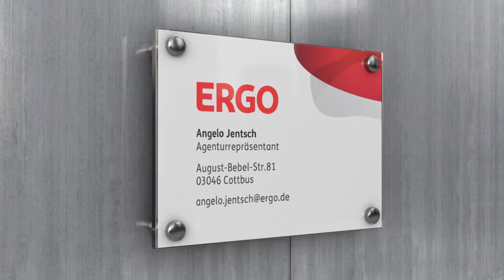ERGO Kompass Film Angelo Jentsch